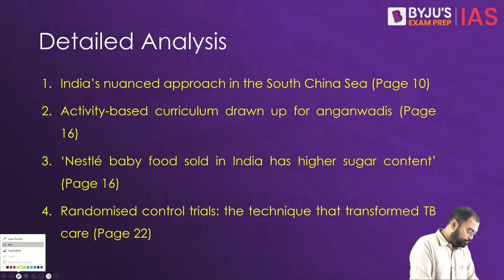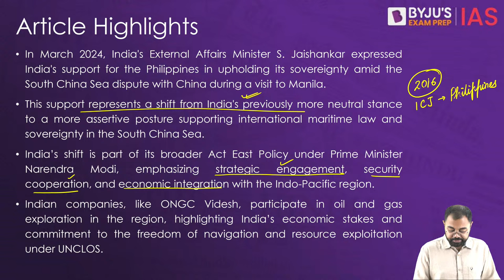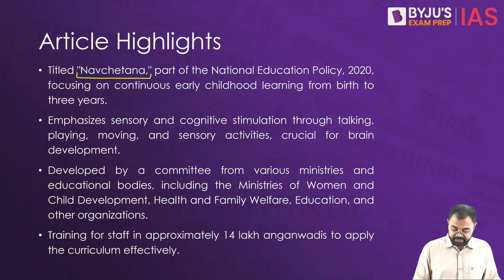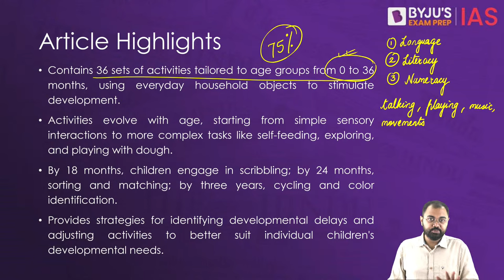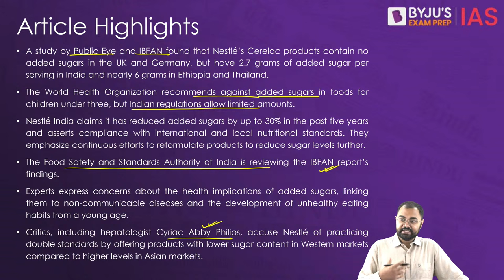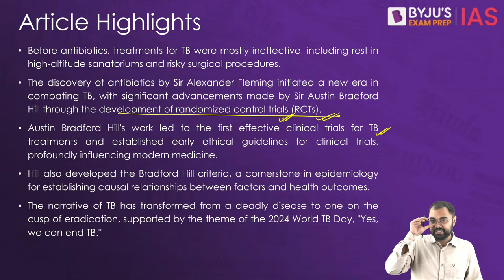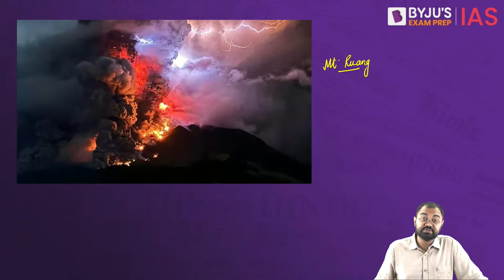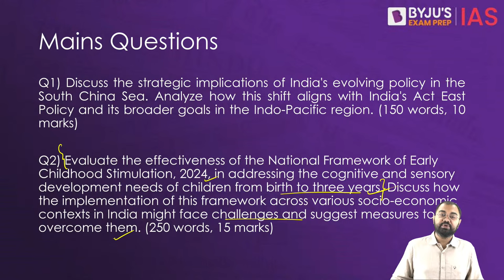The Hindu Newspaper Analysis | 19th April 2024 | Current Affairs Today | UPSC Editorial Analysis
The Hindu Newspaper Editorial Analysis for 19th April 2024 - In this lecture, we will analyse the daily news articles from The Hindu Newspaper for 19th April 2024. The Hindu Analysis videos are relevant for the UPSC Civil Services Examination 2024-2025. The aspirants are advised to watch the entire The Hindu News Analysis lecture for a better understanding of Current Affairs articles. The Hindu Current Affairs video lecture covers a detailed analysis of Daily Current Affairs. All the important articles and editorials of The Hindu are covered strictly from the perspective of UPSC/IAS Prelims and Mains.

Detailed Analysis:
1. India’s nuanced approach in the South China Sea
2. Activity-based curriculum drawn up for anganwadis
3. ‘Nestlé baby food sold in India has higher sugar content’
4. Randomised control trials: the technique that transformed TB care

Prelims Bytes:
1. Indigenously built cruise missile successfully tested
2. WHO defines pathogens that transmit through air
3. Indonesia evacuates thousands after volcano erupts, raises tsunami threat

Happy Learning!